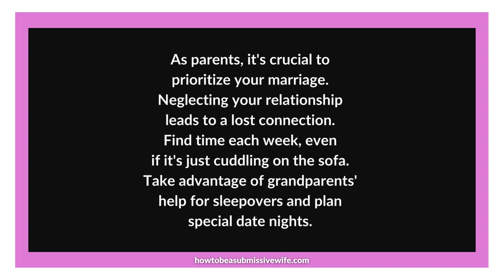As parents, it's crucial to prioritize your marriage.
Once you become parents, it's important to remember that you need to prioritize your marriage, even when you're feeling exhausted. Neglecting your relationship can lead to a loss of connection between you and your house.

 Setting aside time each week to do something together is crucial, even if it's as simple as cuddling up on the sofa.
Take advantage of grandparents who offer to have the children for sleepovers and plan special date nights where there's no rush to wake up early for work the next day.
Make the most of this time together. While being a parent is a full-time job, it's essential that everyone gets a break and has time for self-care.